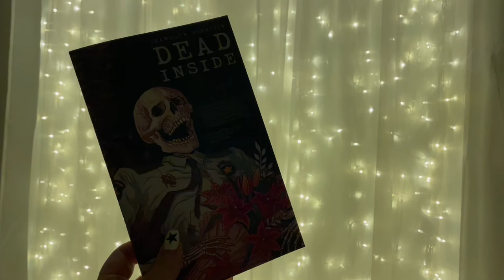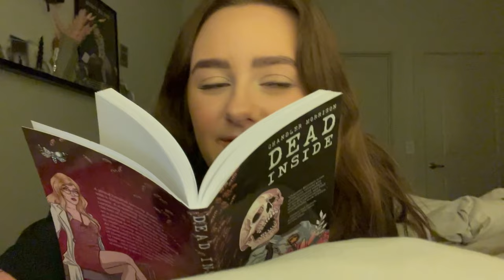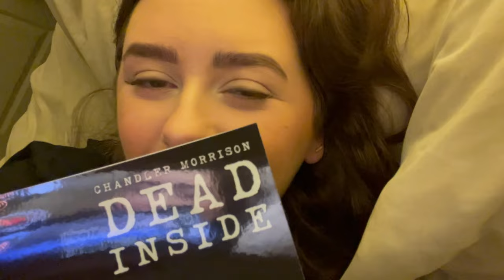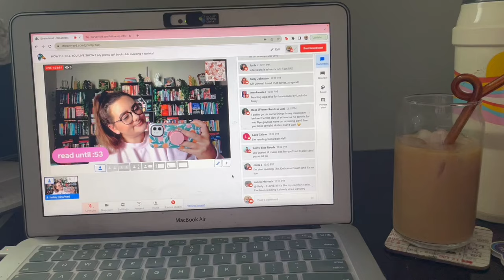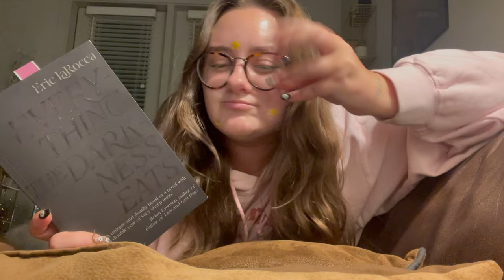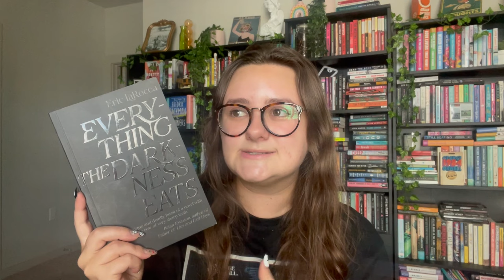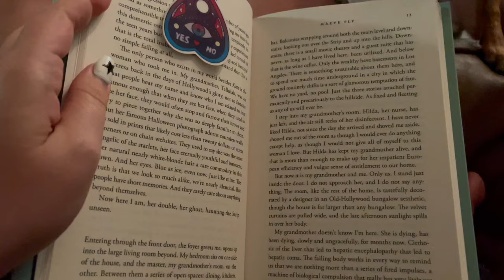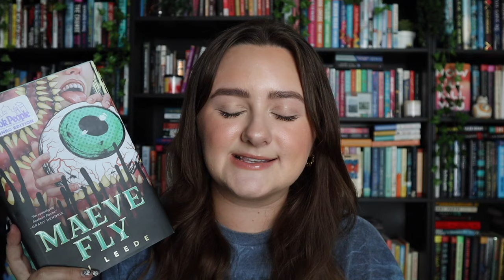HORROR READING VLOG 2023 | unexpected favorites, youtube milestones & female serial killers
today i’m reading some highly anticipated horror books! ♡